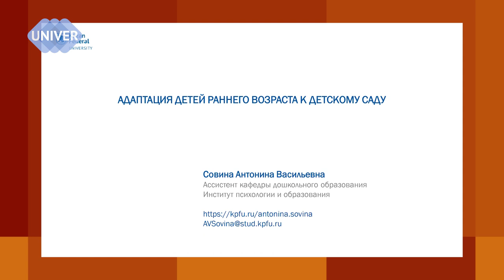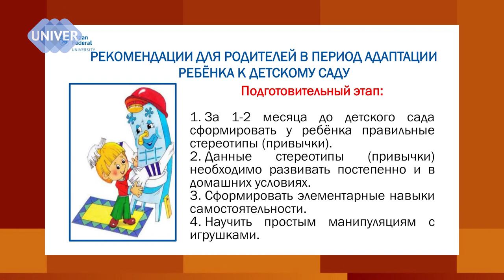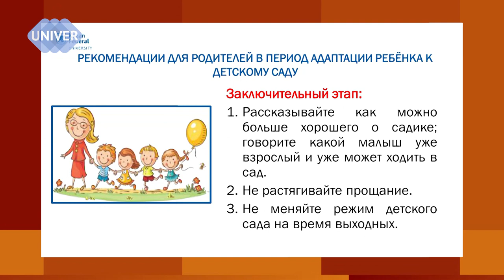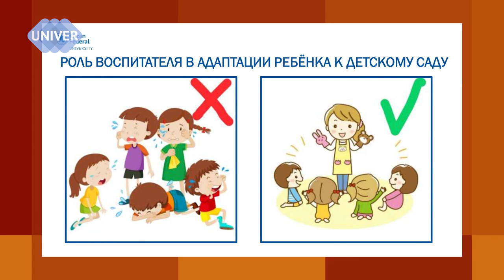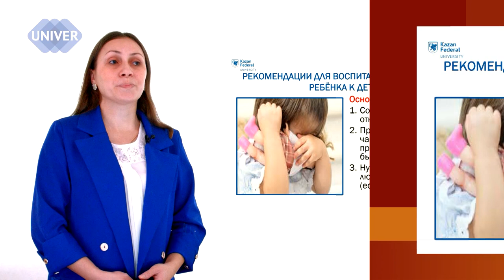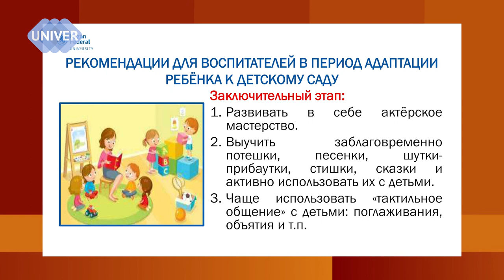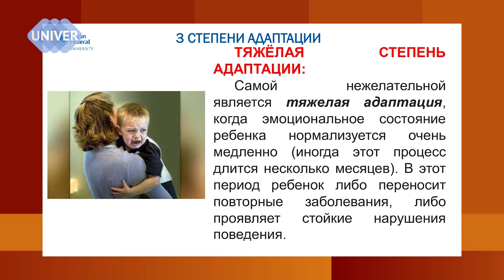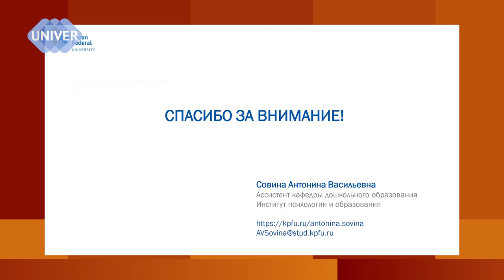Подготовка ребенка к детскому саду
Ребенка необходимо подготовить к началу посещения детского сада - нельзя надеяться на самостоятельную легкую адаптацию.
Нужно учесть, что в этом возрасте привыкание будет идти дольше, поэтому нужно запастись терпением и маленькими шажками идти к цели.
Об этих шагах рассказывает  Антонина Совина,  ассистент кафедры дошкольного образования Института психологии и образования Казанского федерального университета